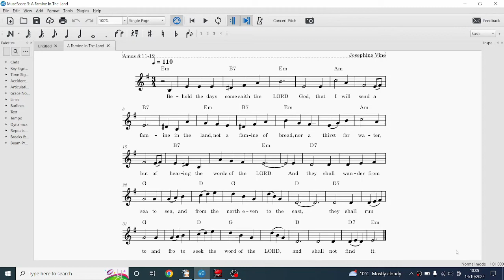A Famine In The Land - Bible Song - Josephine Vine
Amos 8:11-12
Behold, the days come, saith the Lord GOD,
that I will send a famine in the land,
not a famine of bread, nor a thirst for water,
but of hearing the words of the LORD:
And they shall wander from sea to sea,
and from the north even to the east,
they shall run to and fro to seek the word of the LORD,
and shall not find it.

Sheet Music: Memorization Songs Books 1-6 by Josephine Vine are available for free